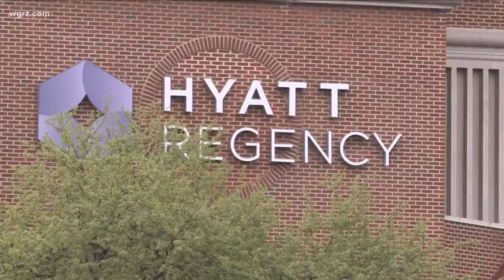D'Avolio moving into Hyatt Regency